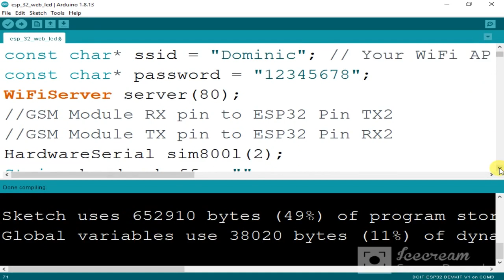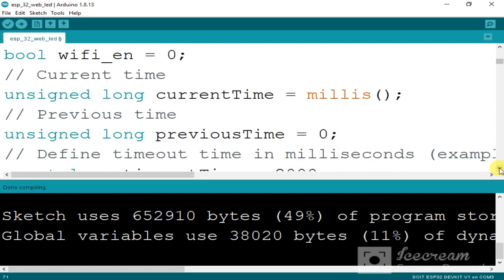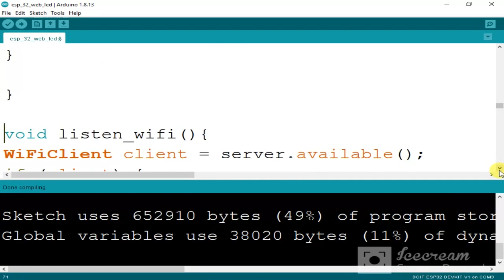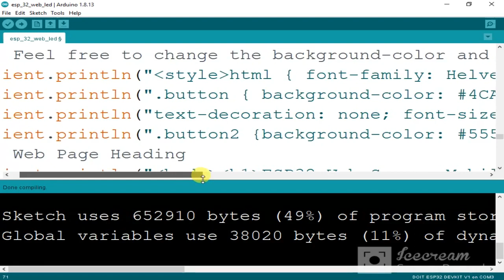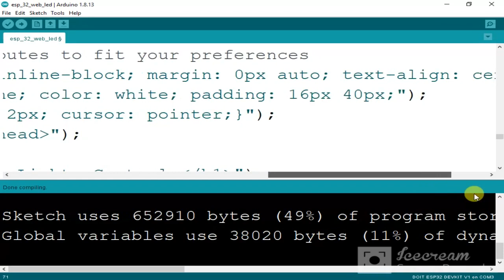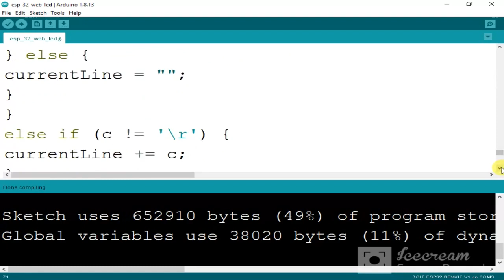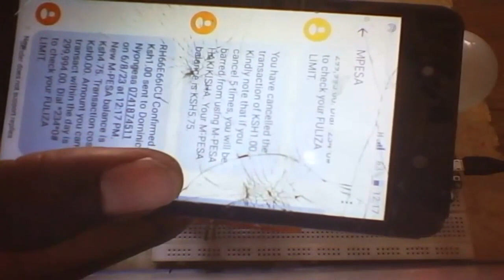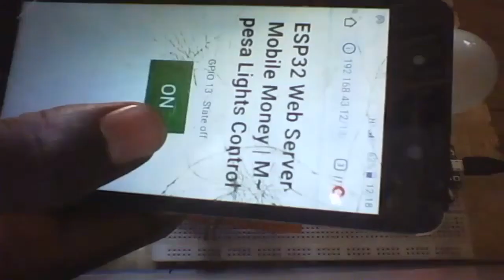esp32 webpage enable with mobile money | mpesa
#1#esp32 wifi module

#2#sim800l gsm

#3#relay module

#4#220v ac bulb & Holder